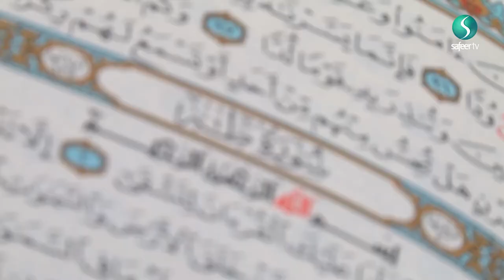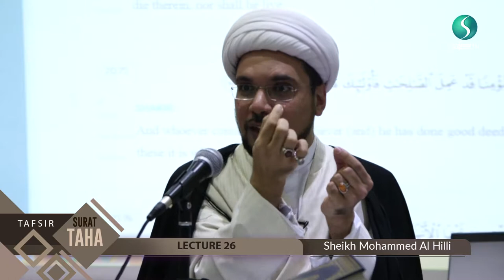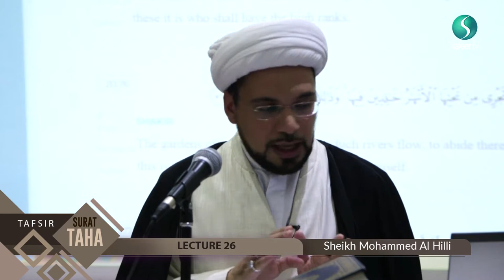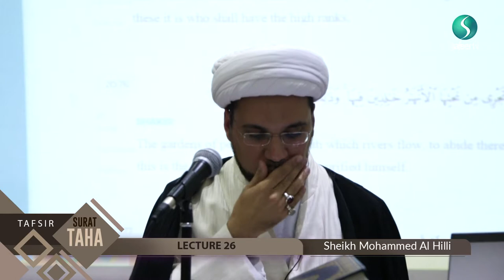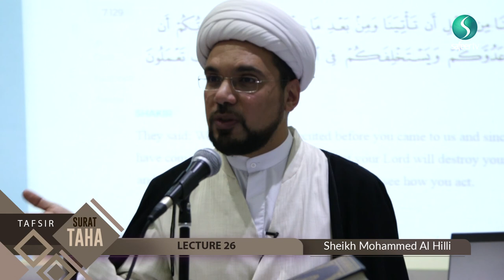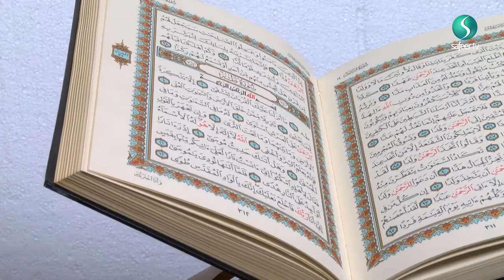Tafsir Surat Taha | Sheikh Mohammed Al Hilli | Lecture 26